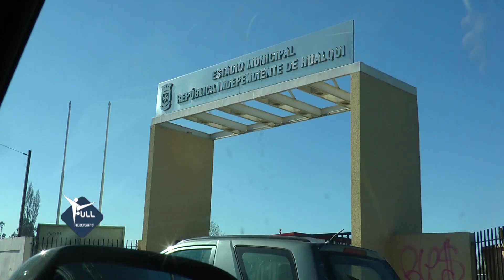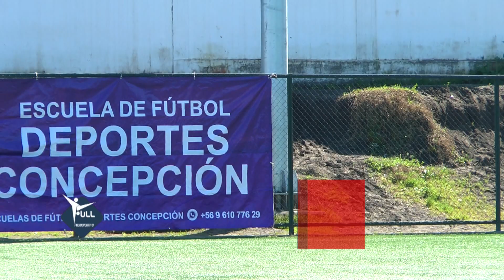09 09 2018 FULL... COPA ESSBIO - HUALQUI VS DEP CONCE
Hasta la comuna de Hualqui nos hemos trasladado para estar junto a los niños de la Copa Essbio 2018. En cuatro categorías se enfrentaron República de Hualqui vs Deportes Concepción, en el Estadio Municipal de esa comuna.